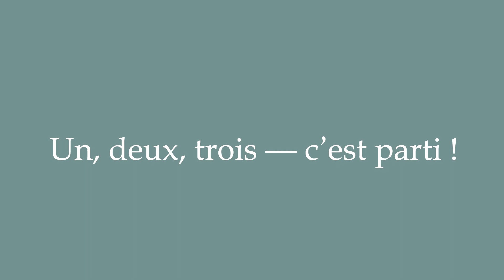Pronounce ''Un, Deux, Trois - C'est Parti!'' (One, Two, Three - Here We Go!) in French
Learn how to say and properly pronounce ''Un, deux, trois – c'est parti!'' in French with this free pronunciation tutorial. Apprenez à prononcer des mots en français grâce à nos tutoriels.